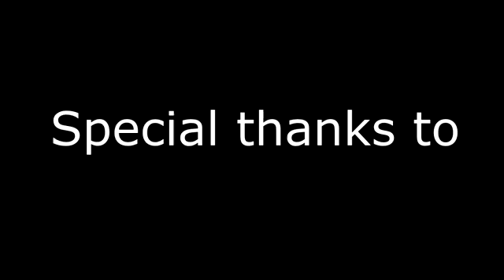Swimming with Dolphins in Puerto Vallarta, Mexico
Swimming with wild dolphins is an experience to be enjoyed any day during the year in Puerto Vallarta, Mexico. There is a pod of around 20 members that has been living here for the last 30 years, and marine biologist Eduardo from Wildlife Connection has been studying it for a better part of the time.

The tour begins at the marina in Nuevo Vallarta early in the morning, and after a 45 minute briefing and simple snack you will head out into the ocean to look for them. You are guaranteed to find the dolphins and most of the times you will be able to swim with them, but as these are wild animals if the pod is particularly nervous the swimming part might be skipped- with a partial refund.

Remember also to connect via